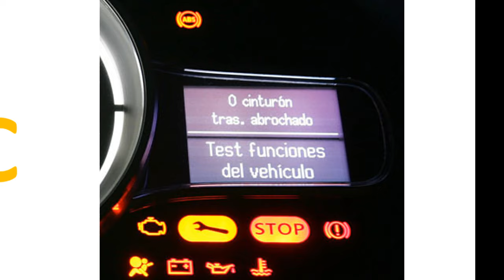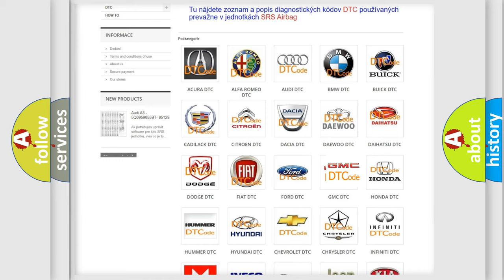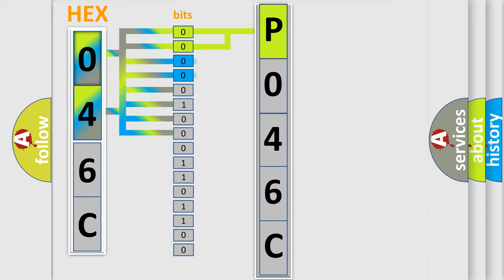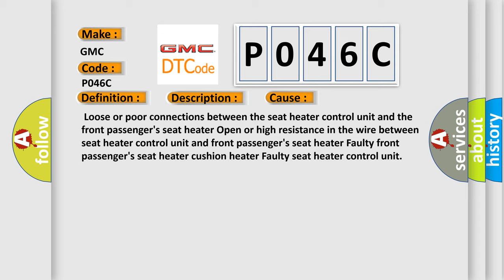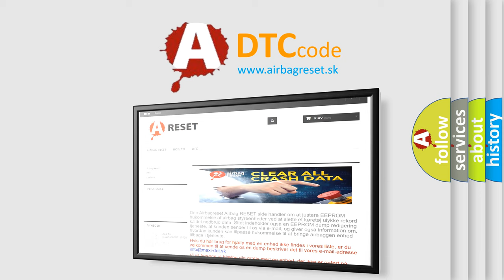DTC GMC P046C Short Explanation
Contents:
0:21 Basic DTC analysis according to OBD2 protocol standard.
1:48 Insight into programming
2:58 A diagnostically understandable description of the Diagnostic Trouble Code
3:05 Basic error definition

Make:
GMC
Code:
P046C
Definition:
Passengers Heater Thermistor Circuit Open
Description:
NOTE: The seat heater control unit does not turn on the seat heater until the seat core temperature is 85 degrees or less.Make sure the seat core temperature is below 85 degrees before troubleshooting.